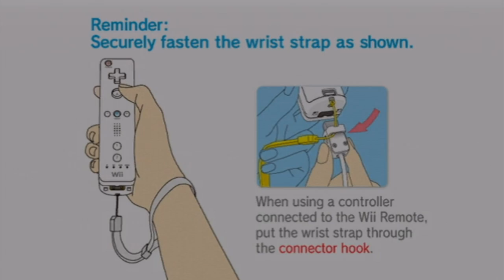barnyard wii raging and funny moments